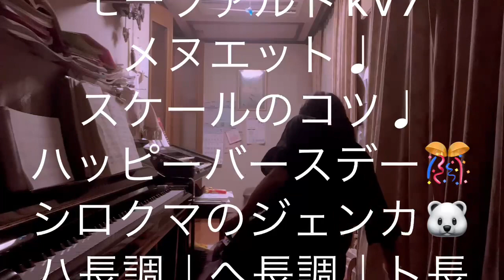繁田真紀ピアノ教室🎹モーツァルトkV7 メヌエット♩へ長調♩シロクマのジェンカ♩ハッピーバースデー🎈ハ長調♩へ長調♩ト長調♩転調のコツ♩スケールのコツ♩